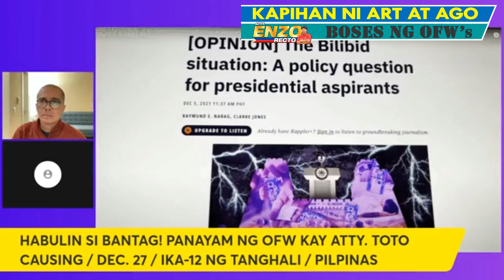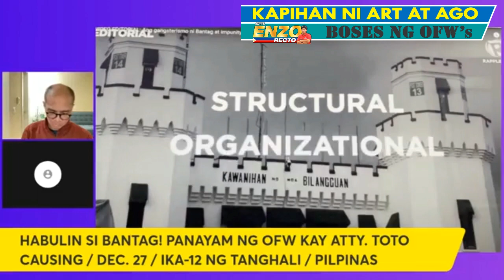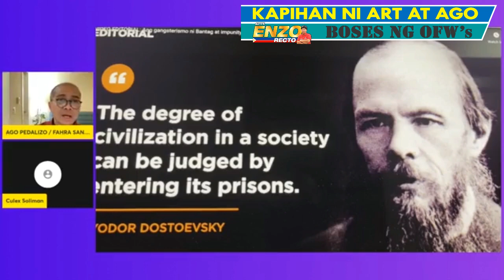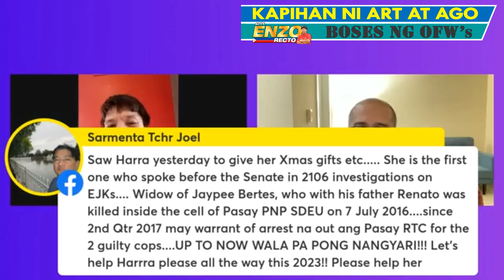BOSES NG OFW's: HABULIN SI BANTAG!